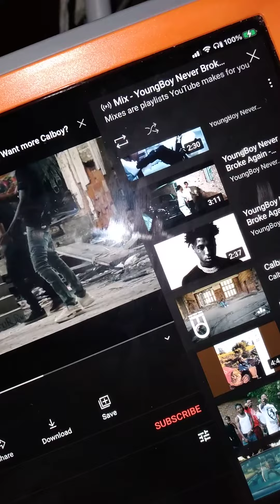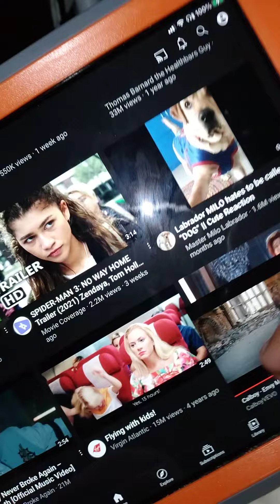September 19, 2021